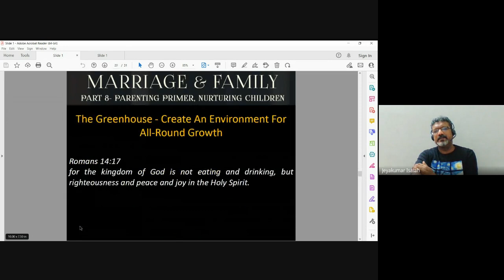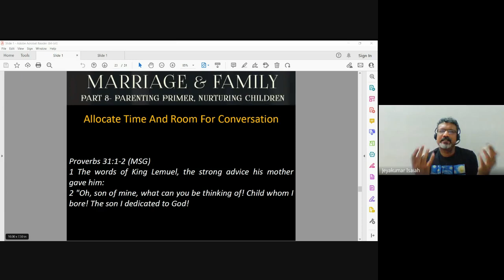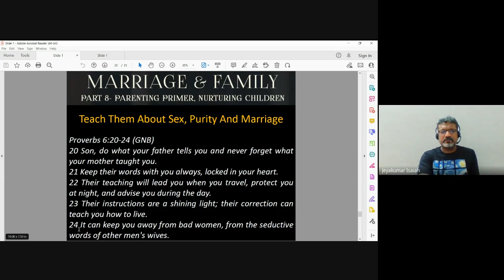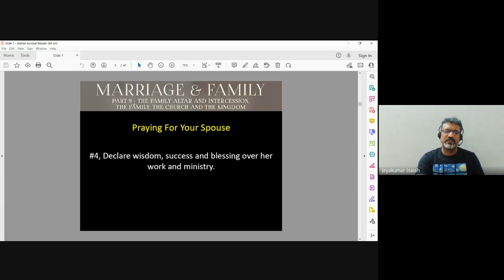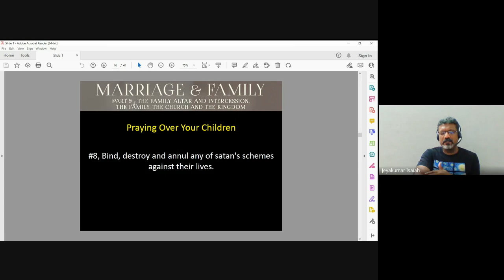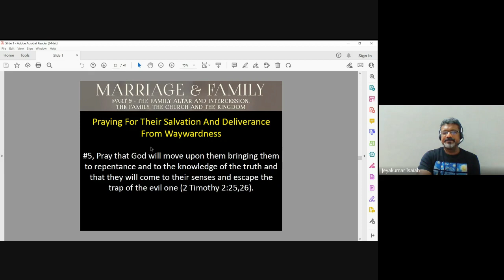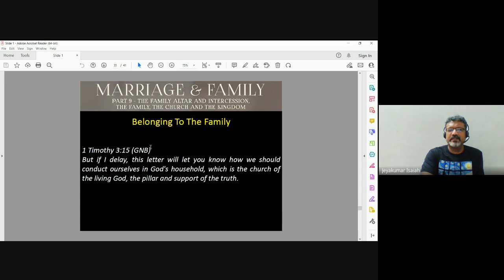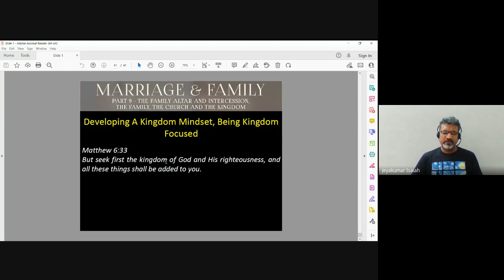Christian Marriage & Family | Lecture 30 : BC202-CM&F-20221122